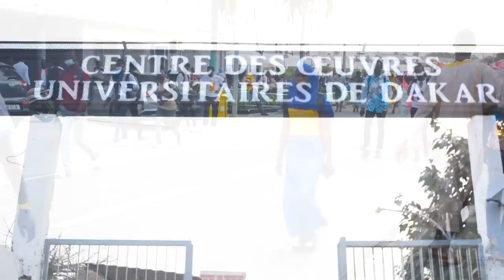Deuxiéme partie batay Université Cheikh Anta Diop lay khéwé c'est à mourir de rire